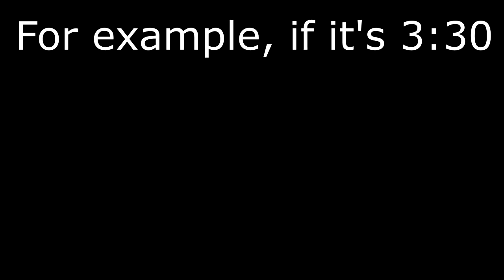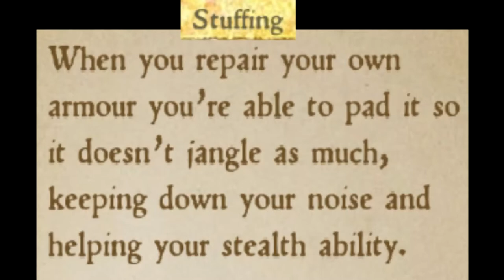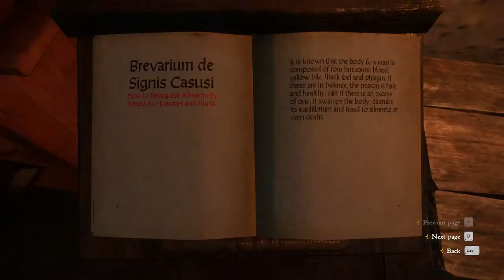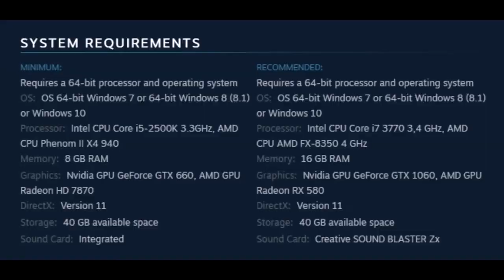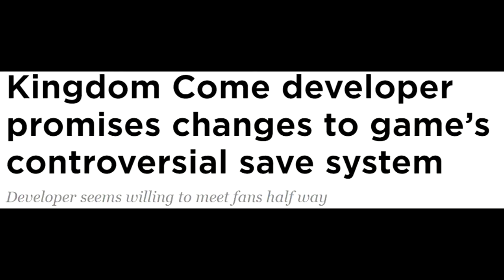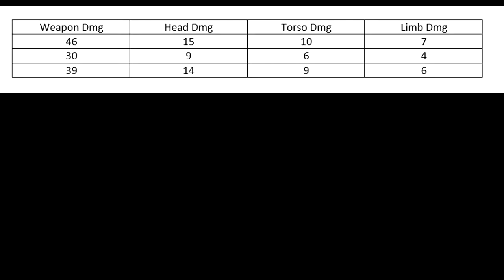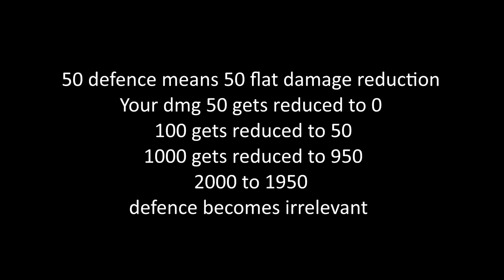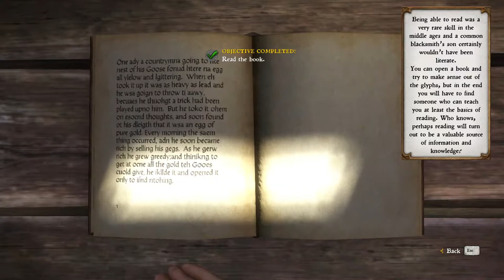A Kingdom Come: Deliverance Critique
Kingdom Come: Deliverance was an ambitious title that manages to succeed in some areas, but painfully crashes in others. There's a lot to learn from it and hopefully Warhorse refines the concept into something truly magical.

I tried a different style of writing in this one, hopefully it turned out okay.

Bite Sized Sections:

0:00 - Your Spoiler Warning
1:10 - Realism, Tedium, and Choice-ium
17:31 - Minigames and Balance
24:39 - Combat Breaker and Levelling
40:29 - The Unfinished Game
45:00 - Random Thoughts